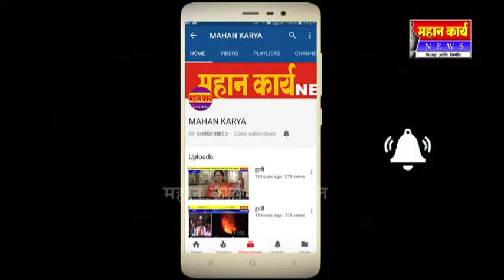बेळगावची ऐतिहासिक दुर्गामाता दौड १० ऑक्टोबरपासून : १८ ऑक्टोबरला होणार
बेळगावची ऐतिहासिक दुर्गामाता दौड १० ऑक्टोबरपासून : १८ ऑक्टोबरला होणार सांगता, हजारोंचा सहभाग